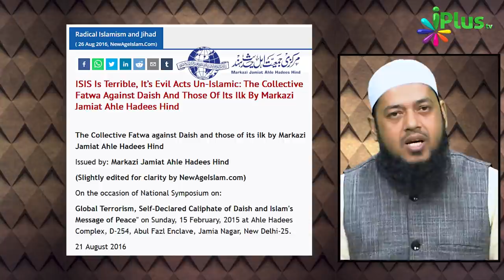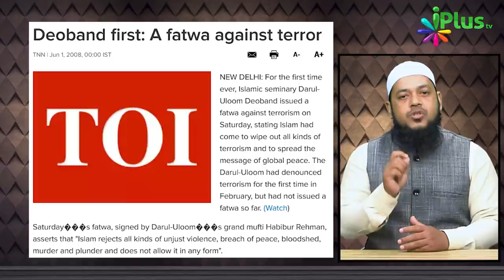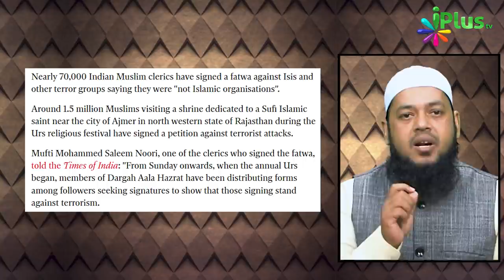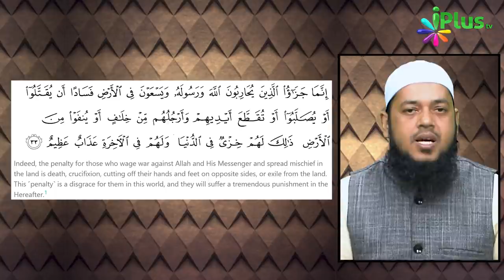नबी ﷺ पर झूठा इल्ज़ाम का करारा जवाब | The Real Islam 04 | Dr Abdul Karim Alig